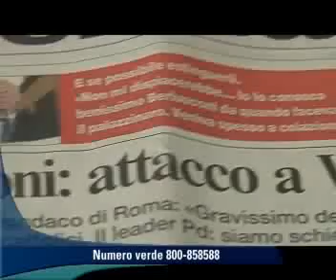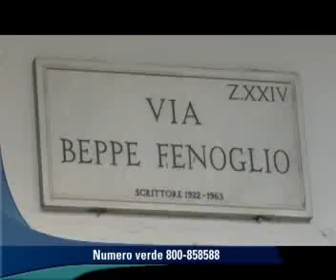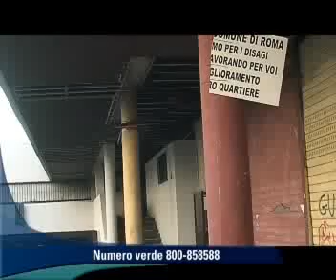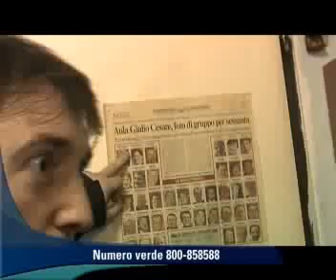Il terzo mondo a Roma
di Michele Ruschioni

Il terzo mondo dista 11 km dal Campidoglio e dal Colosseo. Basta varcare la soglia del Laurentino 38, dimenticata periferia sud di Roma. Qui ci sono famiglie italiane che vivono in condizioni disperate, tra grotte buie e locali malsani. Aspettano che le istituzioni diano loro una casa normale. Le uniche cose che hanno ricevuto negli anni sono solo tante promesse. Ed intanto si continua a vivere tra sporcizia e topi.